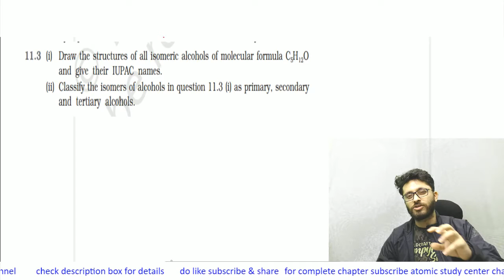11.3 NCERT | BACK EXERCISE | Chapter- 11 Alcohols, Phenol & Ethers | By Rishabh Kakkar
11.3 (i) Draw the structures of all isomeric alcohols of molecular formula C5H12O and give their IUPAC names.
(ii) Classify the isomers of alcohols in question 11.3 (i) as primary, secondary and tertiary alcohols.

NCERT,  Back Exercise ,  Chapter-  Alcohols, Phenols & Ethers by Rishabh Kakkar

We are trying our best to provide all the NCERT questions here.
As our channel grow, we will put more content for you guys.

Do follow our channel Atomic study center for detailed videos of every chapter.
Link of chapter - Alcohols, Phenols and Ethers

Remember all the points related to the topic.

ATOMIC STUDY CENTER : CLASSROOM PROGRAMME IN FARIDABAD ( SECTOR 17 , SECTOR 9, SECTOR 3 , N.I.T 3 )
                                              LIVE CLASSES AVAILABLE ON YOUTUBE
                                               LIVE CLASSES AVAILABLE ON ZOOM

Now, watch this video and make notes along with it!!
Revise these notes at least three times and watch videos of questions related to the topic.